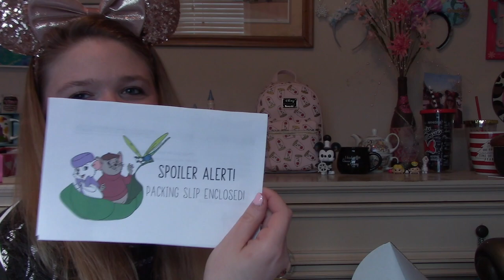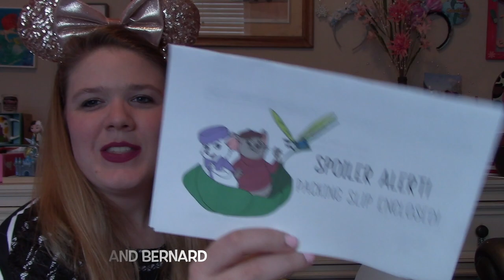Bibbidi Bobbidi Boxes// May 2019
Hello Magical Friends and Family!! It's that time again... my favorite day of the month where a little bit of pixie dust is sprinkled around!! Let me know what you thought of the May Bibbidi Bobbidi Box and what your favorite item was in my box or in your own box!! I hope you are having a magical week...